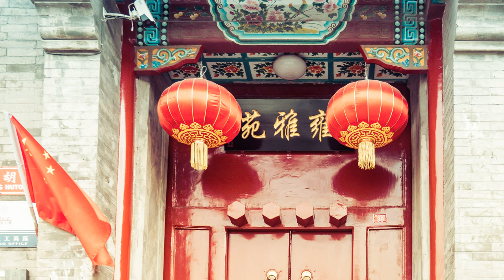Franz Schubert Symphonies +STRIKING 4K Pictures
Photos by Trey Ratcliff

Franz Schubert, late romantic, best of classical music, history of classical music, early 19th century music.